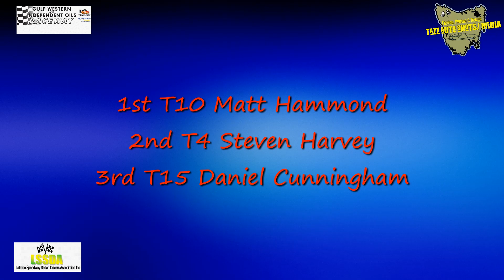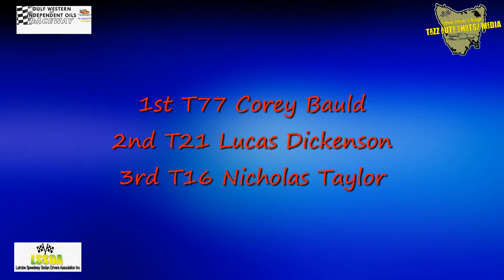Street Stocks Gulf Western & Independent Oils Raceway Latrobe 15/1/21